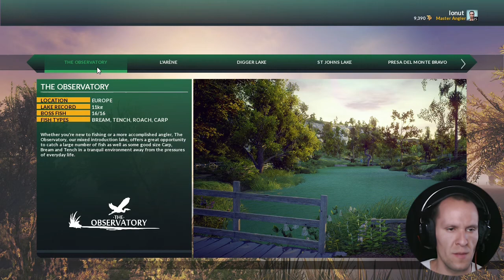Când vrei să prinzi Biban, dar.. Pescuit în Euro Fishing ◾ #10 🎣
Am vrut să prind 3 bibani în episodul ăsta, sau măcar să-mi depășesc recordul de 2,15 Kg, dar...
Dacă ți-a plăcut videoclipul, nu uita să-l "Apreciezi" 👍, mă ajută foarte mult. 😇

📝 Traducere denumire Pești din Dovetail Games Euro Fishing:
CRAP COMUN (COMMON CARP)
CRAP OGLINDĂ (MIRROR CARP)
CRAP GOLAȘ/PIELE (LEATHER CARP)
CRAP KOI/AMUR (KOI CARP)
PLĂTICĂ (BREAM)
LIN (TENCH)
BABUȘCĂ (ROACH)
BIBAN (PERCH)
ROȘIOARĂ (RUDD)
SOMN (CATFISH)

⏳ Capitole (la mișto)
00:00 Un fel de Intro
06:19 La pescuit de biban
09:07 Primul Biban?
11:17 Încă un Biban?
13:51 E plin de Bibani aici!?
15:10 CEL MAI MARE BIBAN!
15:45 S-au culcat bibanii...
19:28 S-a trezit un BIBAN.
19:55 Gălăgie mare! S-au trezit bibanii!
22:43 Bibanul din Thumbnail...
24:53 Ultimul biban din episodul ăsta.
25:01 ...ăsta e ultimul, dacă-l prind.